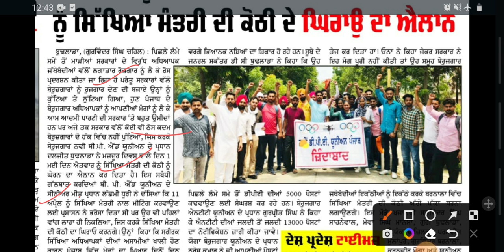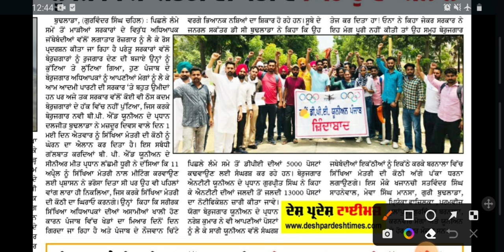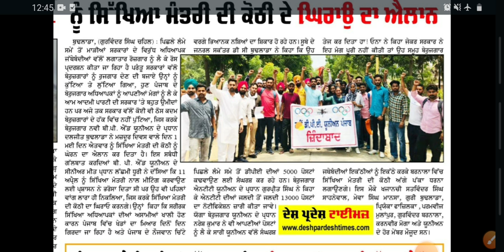NTT 8393 Big Update ||ਕੀ Ntt ਦੀਆਂ ਹੋਰ Posts ਆਉਣਗੀਆਂ?